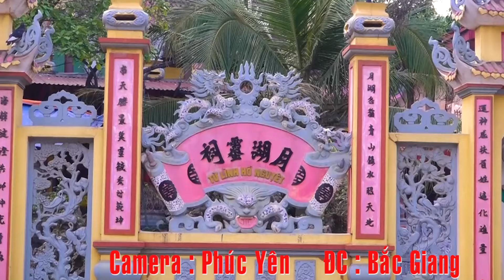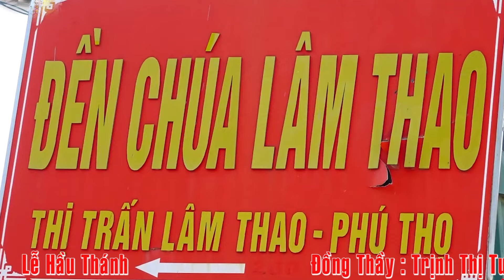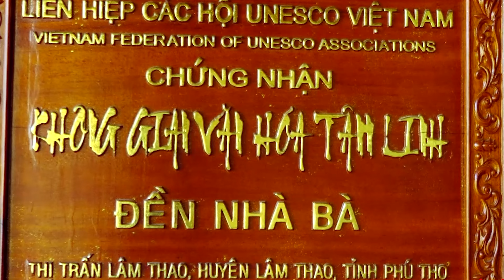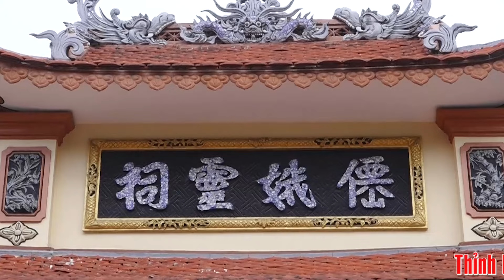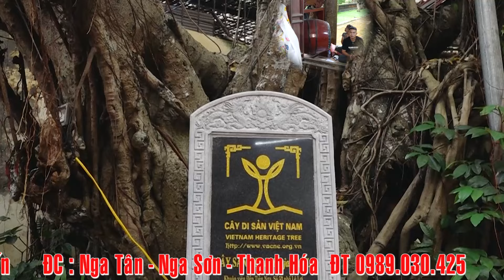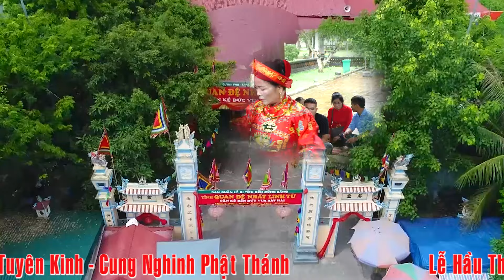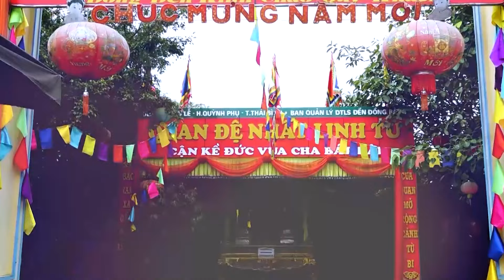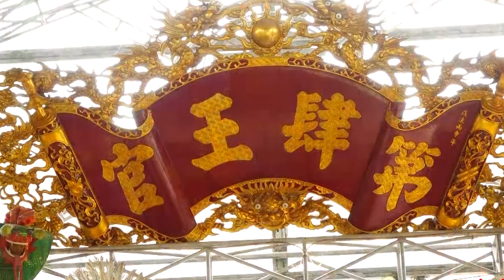Đồng Thầy : Trịnh Thị Tuyến Hầu Tại Thanh Hoá / Phúc Yên Media